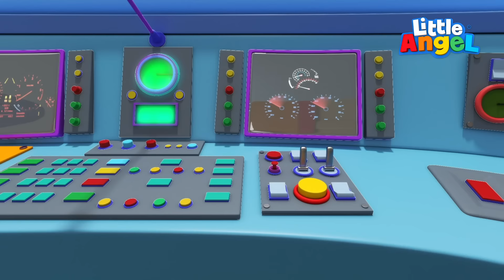Mi Primer Viaje en Tren 🚂| Canciones Infantiles | Little Angel Español - Bebé Juan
¡Esta divertida canción infantil del tren chuchu te va a encantar!, Tu también puedes vivir esta aventura con Bebé Juan y su familia a bordo de este tren.

¡Aprende y disfruta con todos nuestros divertidos videos para niños en 3D!

¡Ve a tu canción favorita eligiendo en el título debajo!
00:04:00 Todos Abordo Del Tren Chu Chu 🚂
03:41:00 Ayudando a mi papá a Arreglar el Carro
08:14:00 Aprendiendo a cuidar los Juguetes!
12:32:00 Nos Gusta ir al Centro Comercial
16:50:00 ¡Juguemos al lavadero de carros! 🚗

Letra: El Tren Chu Chu
Todos suban
Vamos ya
Todos suban
chuu chuu!

Lo escuchas silbar?
“Nos vamos ya”

Aquí vamos
En el tren
Aquí vamos
Tuut tuut!

En la cabina
de control
¿Quién está?

Las luces están
Aquí vamos
En un tren
Aquí vamos
Chuu chuu

Este tren
Es genial
Oyes el
chuu chuu?!

Mira en la ventana
Todos en
Sus sitios
Aquí viene el…

Hola Bebé Juan!
Tickets por acá?

Ya es hora
De comer
Hay que ver
“Que es lo que hay!”

Ya eligieron que
“Van a comer?”

En familia
Viajamos
En un tren
Chuu chuu!